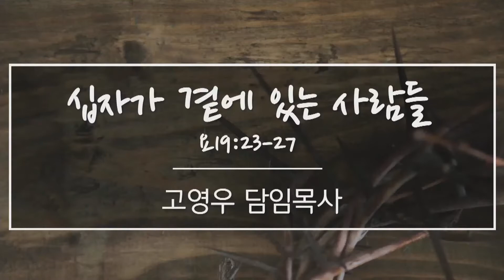20210330 "십자가 곁에 있는 사람들" - 고난주간 특별새벽기도회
말씀: 고영우 담임목사, 본문: 요한복음 19:23-27